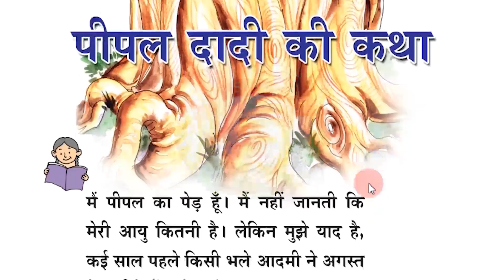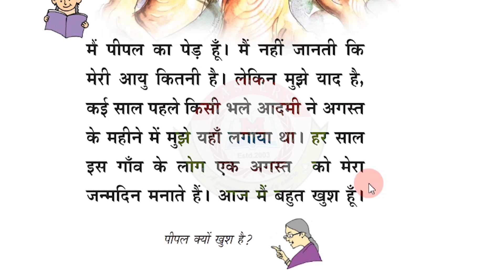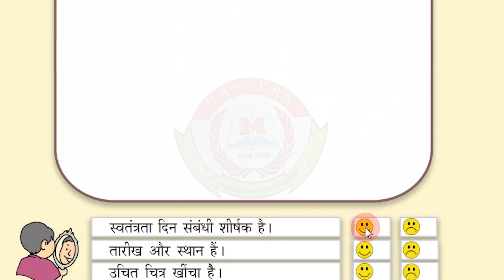MASTERS Online Class | STD 5 | HINDI | Unit 3 | Chapter 1